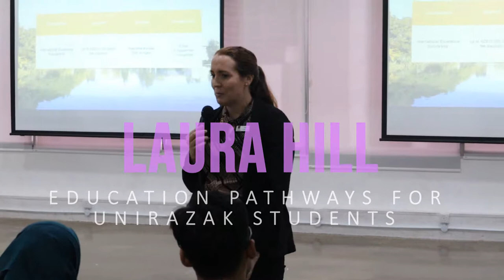WORDS OF WISDOM BY LAURA HILL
Education Pathways For UNIRAZAK Students